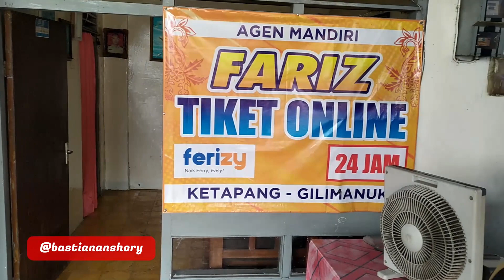CARA MASUK PELABUHAN KETAPANG GILIMANUK TERBARU 2023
Halo semua, kali ini saya akan berbagi pengalaman mengenai bagaimana cara untuk menyeberang menggunakan kapal feri dari pelabuhan ketapang ke gilimanuk. Pada video ini sudah saya buat selengkap mungkin, dari mulai bagaimana cara untuk membeli tiket kapal penyeberangan, akses jalur masuk menuju kapal, suasana di dalam kapal dan juga sampai keluar dari kawasan pelabuhan. Bisa digunakan bagi teman-teman yang akan mudik lebaran, atau berwisata, semoga bermanfaat.